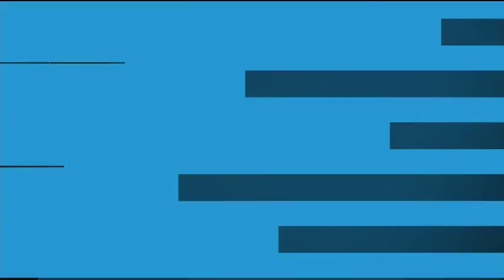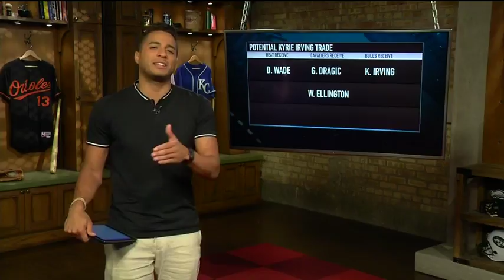Bull Derrick Rose agrees to one year deal with Cavaliers #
Ex Bull Derrick Rose agrees to one year deal with Cavaliers
Seven years after the Bulls chased James in free agency to try to pair him with an ascendant Rose, the former league MVP has chosen to join the three-time defending Eastern Conference champion Cavaliers.
Rose, who met with Cavaliers officials Monday in Cleveland, will sign a one-year veteran's minimum deal for $2.1 million, a source said.

Rose joining a Cavaliers franchise that once represented a bitter Bulls rival — and a city former Bull Joakim Noah famously mocked — would have been unthinkable as recently as two years ago. But so would have Rose signing a minimum deal when he stood as the youngest most valuable player in league history, a mere six years and four knee surgeries ago.

Back then, he and James, who chose the Heat during that 2010 offseason, appeared set to begin a longstanding Eastern Conference rivalry. The 2011 conference finals even featured several stretches with the 6-foot-8 James switching onto the 6-3 Rose defensively as the Heat prevailed in five games.

Instead, Rose began traveling an injury-plagued path, while James wore out the road to the NBA Finals. James has played in seven straight, winning two titles with the Heat and one with the Cavaliers.

The Cavaliers team Rose joins recently had All-Star guard Kyrie Irving request a trade amid whispers James again will leave in 2018 free agency. Depending on how Irving's situation is resolved, Rose will either start at point guard or play critical reserve minutes, including some potentially alongside Irving if he is retained.

James and Rose talked during Rose's free-agency process, which also featured a more lucrative offer from the Lakers. Rose, who makes his offseason home in Los Angeles, would have served as a veteran mentor to No. 2 pick Lonzo Ball and likely would have played more than he may with the Cavaliers.

But Rose, who consistently cited winning a championship as his only goal with the Bulls, opted for the franchise that offered a better chance at winning.

Rose, who had a strong season with the Knicks last year, will re-enter free agency next summer.

Rose played in 64 games last season, his first after the Bulls traded him to the Knicks in June 2016, before needing a scope of a medial meniscus tear in his left knee in April. He has played 130 games the last two seasons after logging only 100 over the previous four.

Rose averaged 18 points in 32.5 minutes, both representing highs since 2011-12. His 47.1 field-goal percentage marked his best since 2009-10. And his 10.1 points in the paint per game tied Russell Westbrook for second among NBA guards behind only DeMar DeRozan's 10.3.